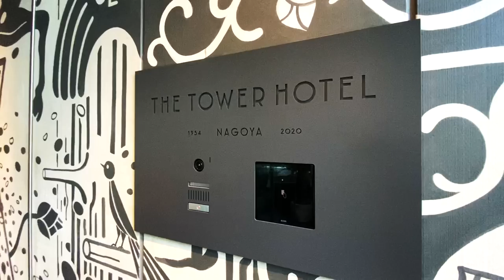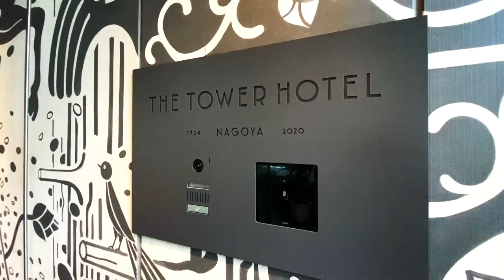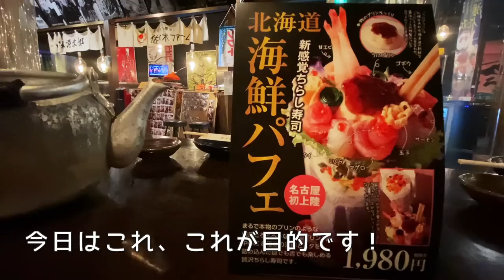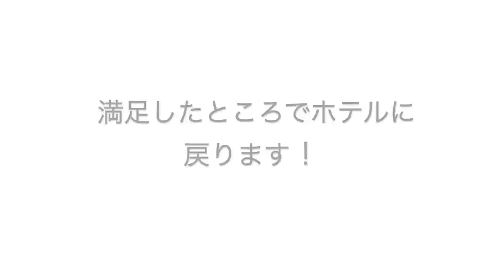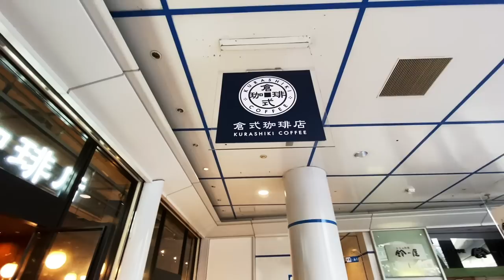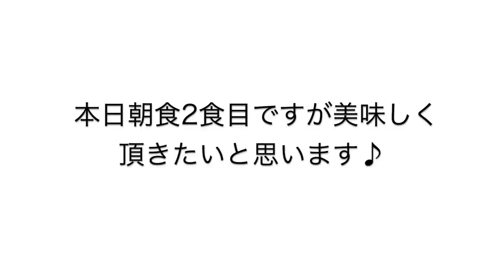【ひとり旅】名古屋/日本一変なホテル「ザ タワーホテル ナゴヤ」は異空間ホテル /道南農林水産部の名物いくらこぼれ飯も体験❣️ 【名古屋観光】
今回は名古屋テレビ塔内のスモールラグジュアリー ホテル「ザ タワーホテル ナゴヤ (THE TOWER HOTEL NAGOYA )」が10月1日オープンしたので泊まりに行って来ました❣️
1泊52200円だったのがGOTOの割引や一休のクーポンなどの割引で31320円になり地域共通クーポンは8000円分頂いたのでこれも差し引くと実質23320円ということになります！
タワーの中は迷路のようで部屋の真ん中にはテレビ塔の鉄骨が斜めに貫通してありえないロケーションの室内でした♪
アメニティも良く快適に過ごせました😃
晩ごはんは道南農林水産部さんで名物のいくらこぼれ飯を体験❤️
夜10時オープンの展望台バーでまったり✨
フレンチレストラン「グリシーヌ」さんで朝食を頂きアートホテルを満喫♪
リフレッシュしたい時なんかにまた行けたらいいなって思います😊

●道南農林水産部 錦本店
名古屋市中区錦2-5-25
●倉式珈琲店 栄オアシス21店
名古屋市東区東桜1-11-1 1F